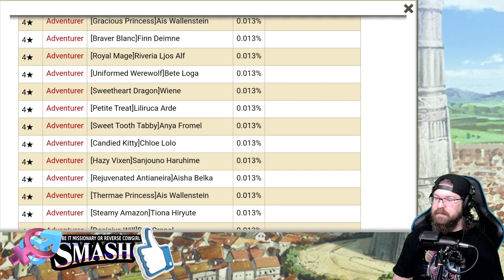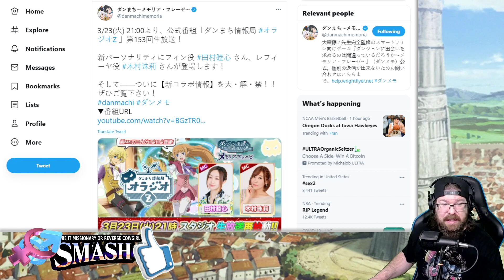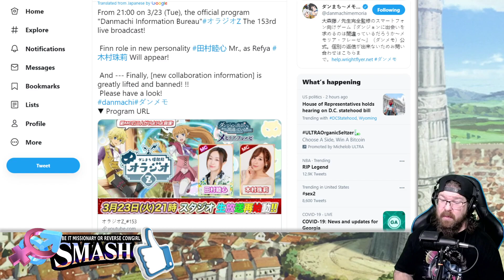The 4✯ pool has been updated! Plus, the collab NDA is lifted?! This is why I told you to save!!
The 4 star unit pool has updated at long last! This means all of the non time-limited units I've been telling you to hold on, are available via your 2 and 3 star tickets! Also, its seems like tomorrow Danmemo's official live stream with AT LONG LAST reveal the new crossover event!! The exact reason I've told you to save!